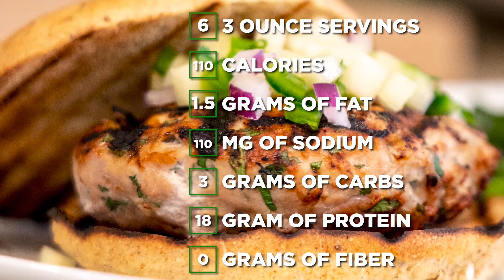Healthy Cooking - How to Make a Turkey Burger - Episode 5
Love burgers but trying to limit red meat? With this turkey burger recipe you won't even miss the beef!!

To learn more about Hilton Head Health and our internationally renowned wellness resort and spa visit us

To learn more about our new video streaming channel that features full length fitness videos, cooking demonstrations, and educational content to help you achieve whole body and mind wellness

Eat Well!!